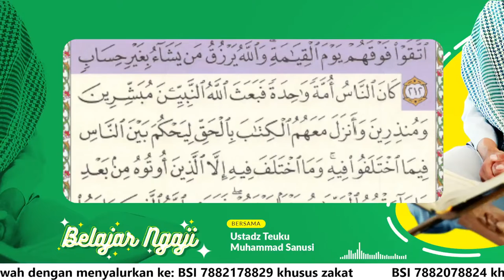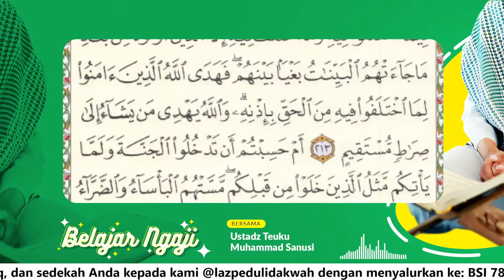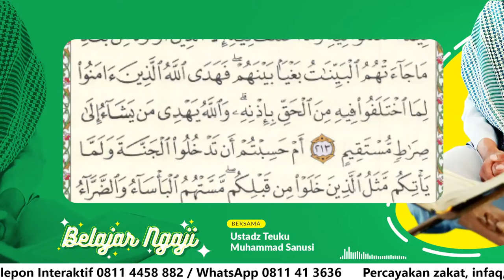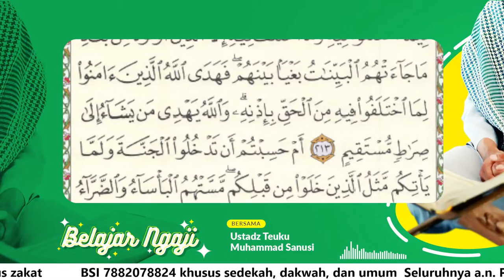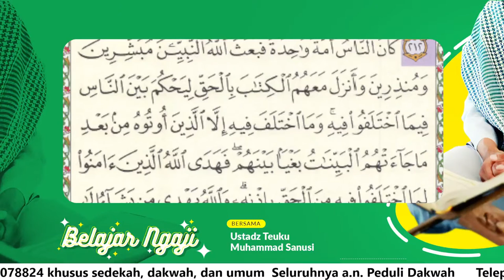BELAJAR NGAJI : TAHSIN QIRAAH AL BAQARAH : 213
Apakah bacaan Al'Qur'an kita selama ini sudah benar?

Jangan lewatkan
Siaran Langsung
[Belajar Ngaji]
Materi Tahsin

Bersama:
Ustadz Teuku Muhammad Sanusi - Hafidzhahullah

SETIAP HARI Sabtu
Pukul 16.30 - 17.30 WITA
Di Radio An-Nashihah 88.2 FM Makassar

Unduh Aplikasi Android Radio An-Nashihah di:
goo.gl/NpWJiP

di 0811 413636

Mari kita memperbaiki bacaan Al-Qur'an.